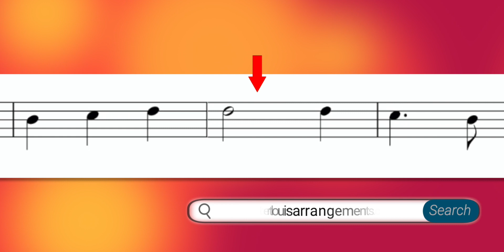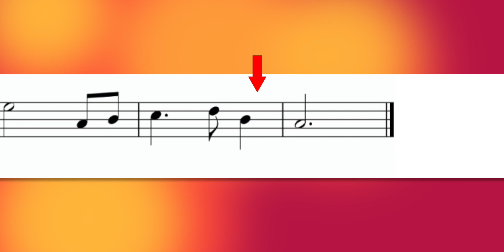The Star Spangled Banner (US National Anthem) - Jazz Arrangement | Robert Louis Arrangements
If you did, please give the video a like!